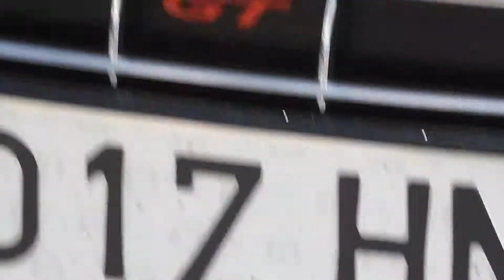Audi R8 GT Engine Noises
I spotted an Audi R8 GT in Puerto Banus, Marbella.